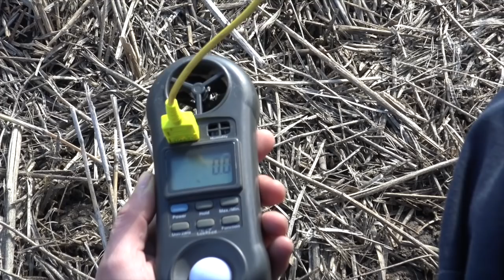Wheat School: Use a soil temperature trigger for ultra early seeding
Multi-year ultra-early seeding research out of Alberta suggests that early March seeding and maybe even late February seeding of wheat can still reach full yield potential. If the idea of early March seeding scares you just a little, Brian Beres, with Agriculture & Agri-Food Canada, says that even moving to early April seeding can have benefits, so long as the soil temp climbs into the 2 to 6 degree C range.